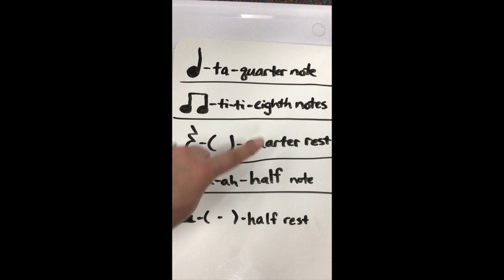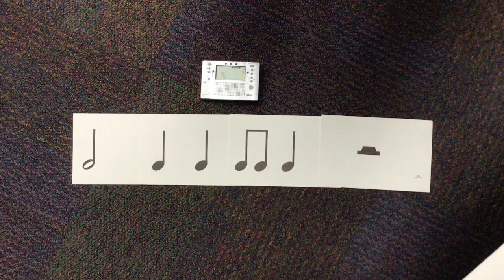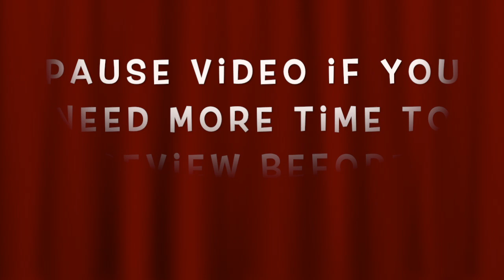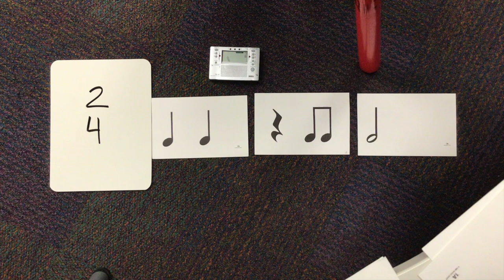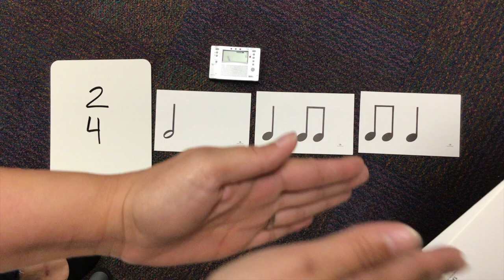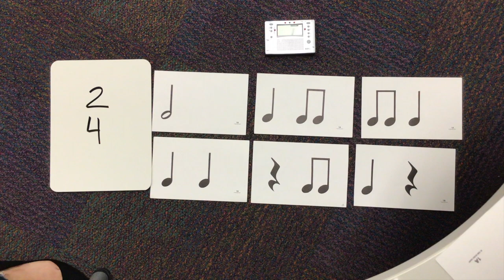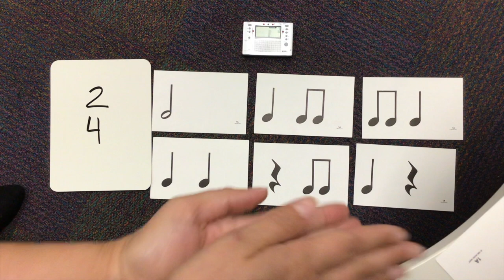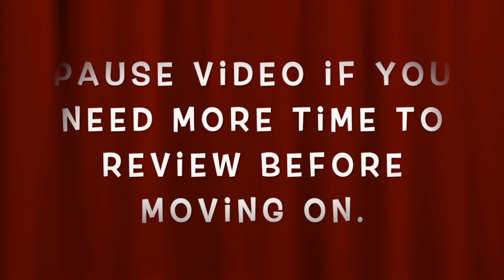2nd Rhythms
Review previously learned rhythms and adding the half note/rest. Meter and Measure are introduced.